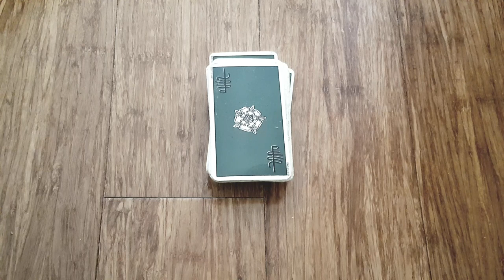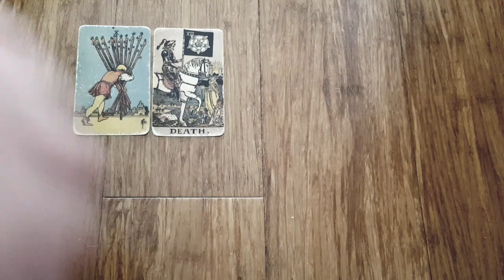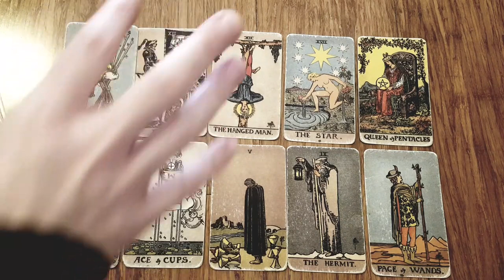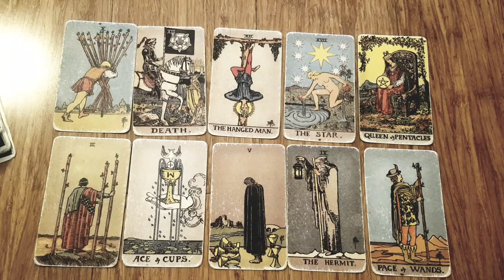LIBRA 🌟 WOW!! THIS IS YOUR PERFECT SOULMATE! 🌟 YOUR ETERNAL LOVE OF A LIFETIME! 🌟JULY 2022 TAROT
Thanks for tuning into watch WOW! THIS IS YOUR PERFECT SOULMATE! YOUR ETERNAL LOVE OF A LIFETIME!  JULY 2022 COLLECTIVE TAROT READING